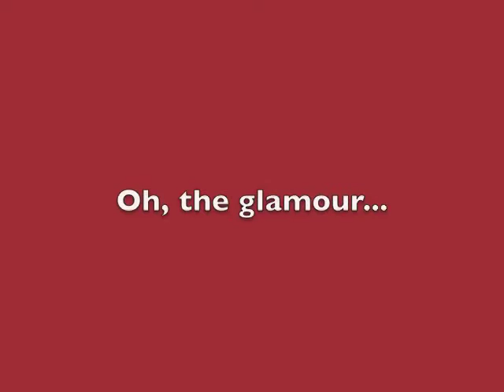Frau Schuler - Feliz Navidad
Glamor for Renee: Jesus Bday 2011